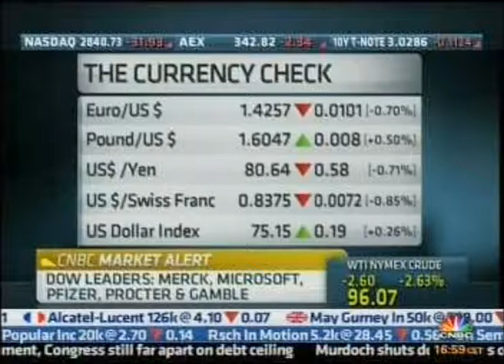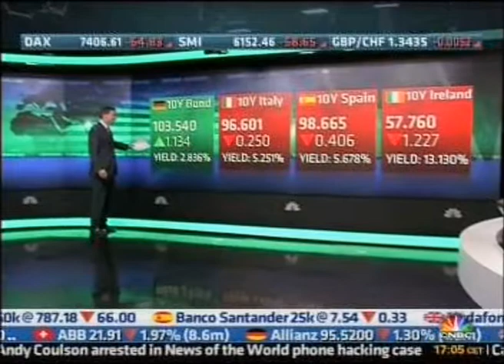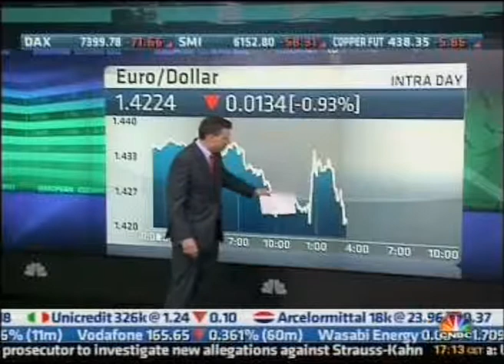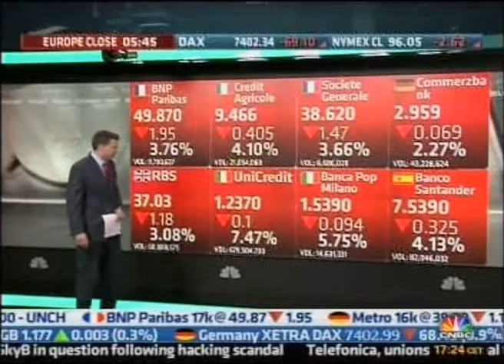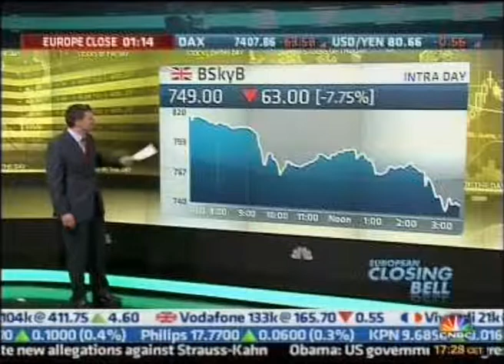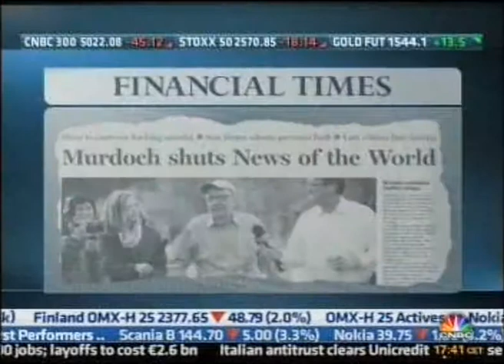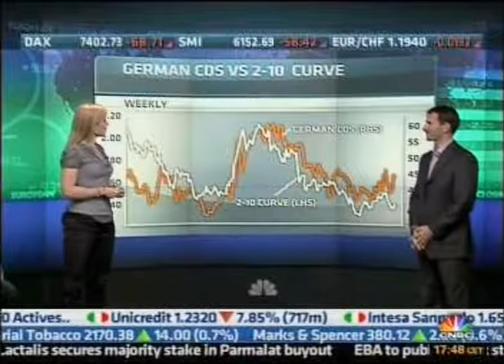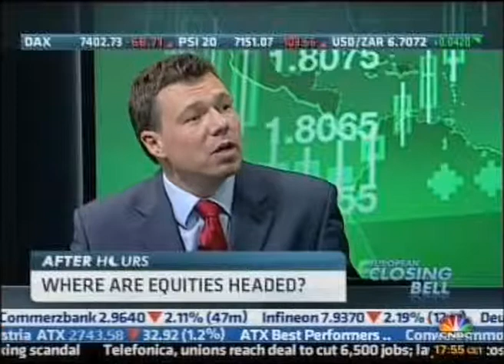CNBC European Closing Bell, 8th July 2011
Directed by Rob Taylor.